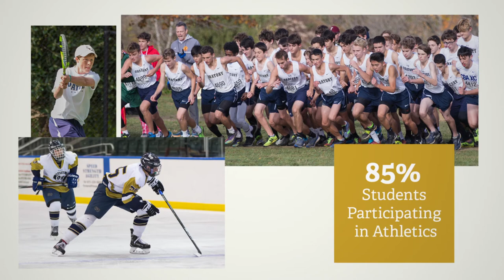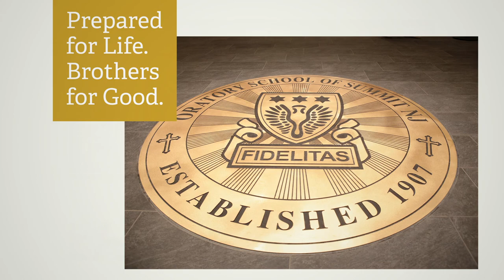Oratory Prep - Day in the Life